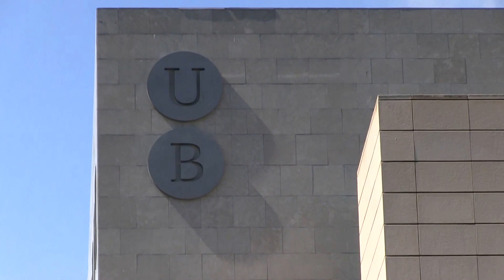2015 08 ziua 28 Piata Universitaria, Barcelona, Spania